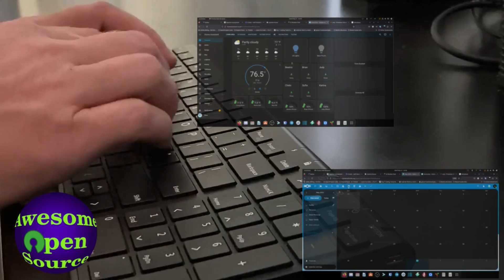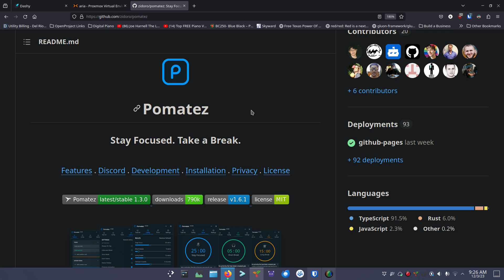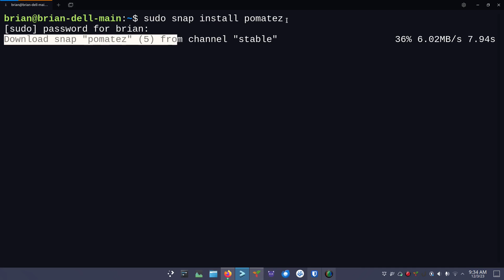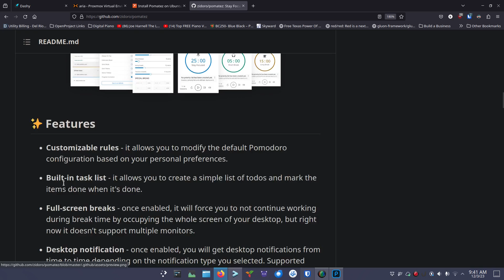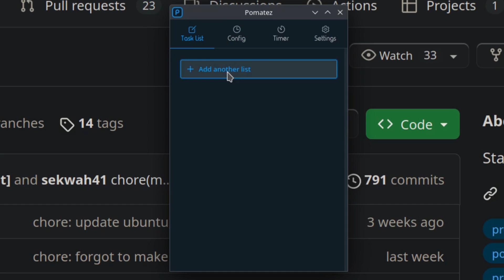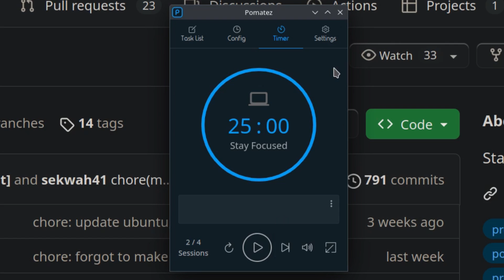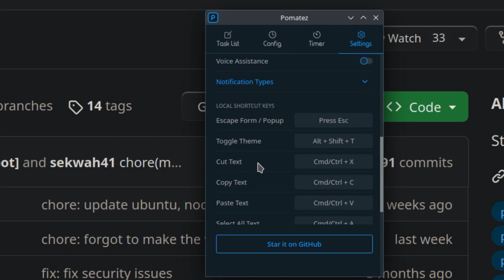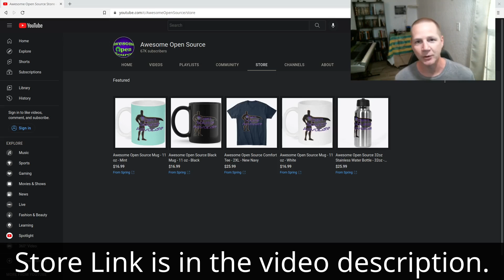Pomatez - open source powerful pomadoro timer that helps increase productivity with bursts of focus.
=== Links ===

=== Timestamps ===
00:00 Beginning
00:09 Introduction to Pomatez
04:35 Thank you to my Patrons at Patreon and my Subscribers on YouTube
05:10 Install Pomatez
06:01 User Interface Overview
09:00 Configuring Timers
10:50 Tasks to Complete during Time
12:35 Settings

To Pay for Digital Ocean droplets, donations to open source projects I feature, any hardware I may need to purchase for future episodes (which I will then give to a subscriber in a drawing or contest).